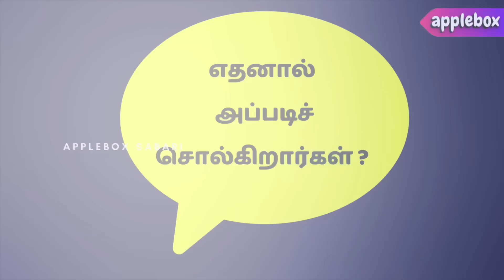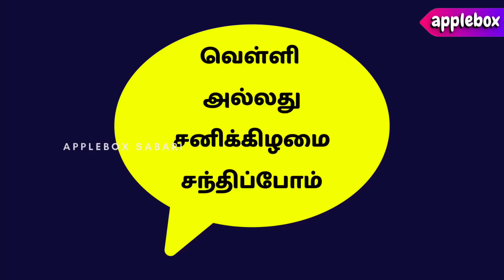கிருஷ்ணரையே தவறாக நினைத்தாரா அர்ச்சுனன் ? Relationship | Motivational Story Tamil | APPLEBOX Sabari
This is a Kutty Story about Emotional Intelligence

Script Referred From
JATAKA TALES AND MODIFIED FOR MORE INTEREST

IMAGES
Publicized Paintings used after processing
2 Images are used per Fair Usage Policy
5 Image is from APPLEBOX Digital Studios

MUSIC
copyrighted collection (license held)

⏰ Videos Released ⏰
Every Monday and Saturday 8.00 PM

I am so happy to announce that you are seeing a Motivational Monday that has been running successfully for more than one complete year. I started this section exclusively for Tamil Motivational Videos and Tamil Motivation Stories.

If you feel like searching for every Motivational Monday, you can search for it as
Applebox Sabari Motivational Stories,
Kutty Stories Applebox Sabari or
Oru Kutty Kadhai Applebox

This channel includes Motivational Stories of Successful People in Tamil, Motivational Videos in Tamil, Motivational Videos for Students, and Motivational Videos in Tamil for Students.

It also includes Motivational Videos in Tamil with Powerful Motivational Speeches in Tamil and Real Life Motivational Stories in Tamil. The specialty of APPLEBOX is Oru Kutty Kathai. ஒரு குட்டிக் கதை is my favorite portion too.

👉🏻👉🏻You can also check my other Motivational Stories in Tamil from AppleBox By Sabari

Love Stories in Tamil

Other Stories from APPLEBOX